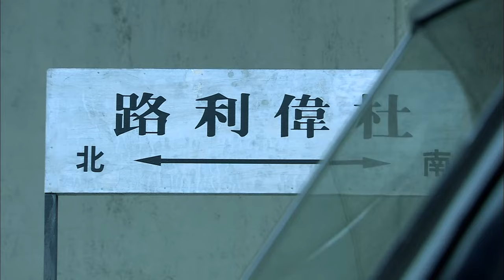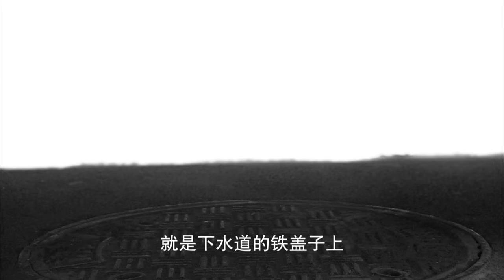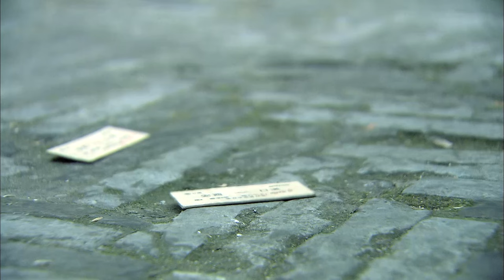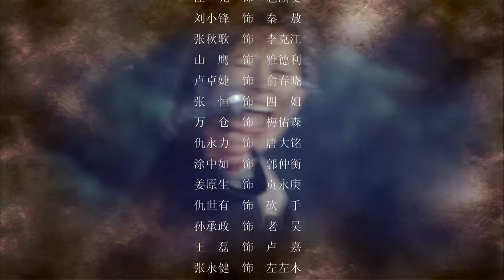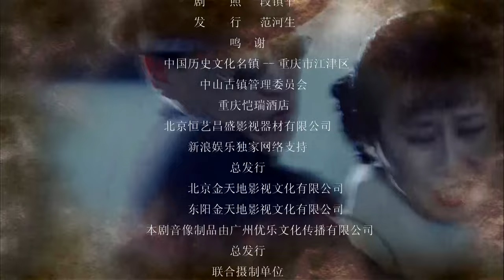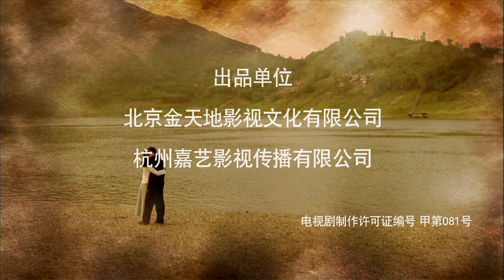【抗战剧 ENG SUB】黑室女兵02丨女特工协助组织从日军手中抢夺出美国情报专家雅德利，并创办“黑室”密码破译基地，狙击敌军入侵阴谋！